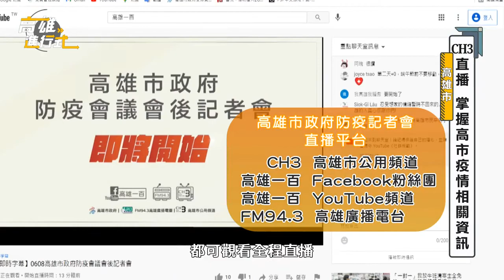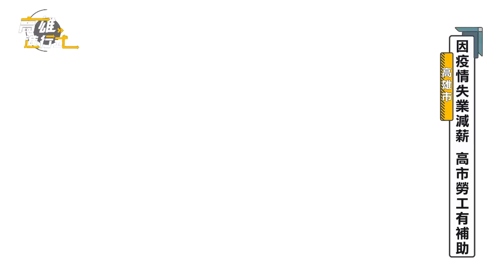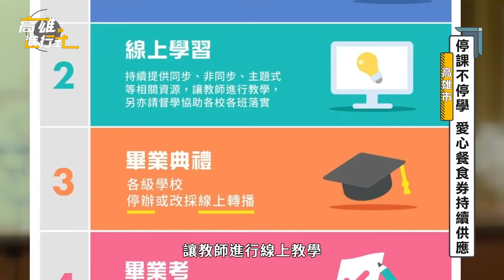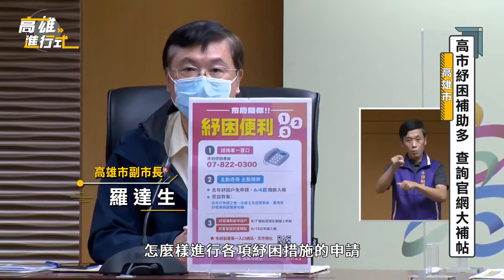防疫紓困補助 高市府加碼挺你｜高雄進行式2021｜高雄一百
到疫情衝擊，許多民眾生計都受到影響，現在不只中央有紓困4.0，高雄市政府也針對各產業提供紓困補助，像是青創貸款還款展延及利息補貼，或是勞工生活失業補助等等，民眾可以上高雄市政府官網查詢，及時申請獲得幫助。
※高雄市政府紓困專區：
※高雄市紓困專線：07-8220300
※中央紓困專線：1988
【高雄市政府防疫記者會直播平台】
每日下午3點直播，提供高雄最新疫情資訊
1、CH3公用頻道                2、高雄一百臉書
3、高雄一百YouTube        4、FM94.3高雄廣播電台
【高雄進行式】完整版節目播出時間：
◆高雄市公用頻道 CH3
每週一至五，01：00-01：15、11:00-11:15、18:00-18:15
◆高雄都會台 CH4
每週日中午12：00~12：30